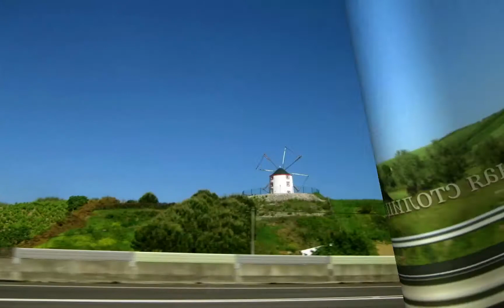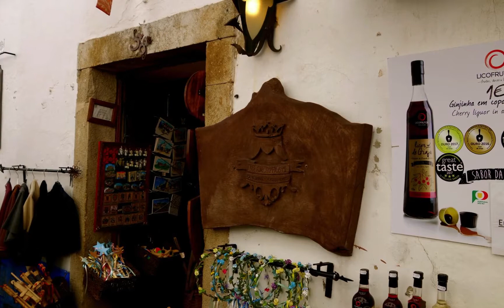ОБИДУШ шоколадная столица Португалии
2018г. 15 May